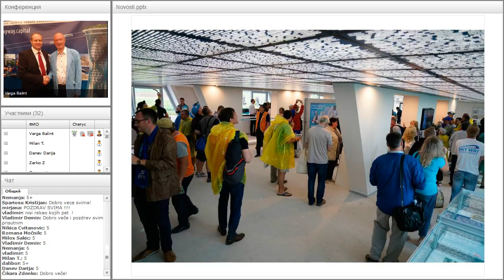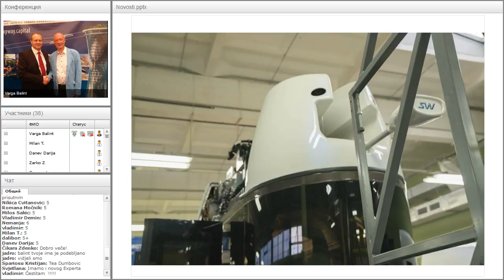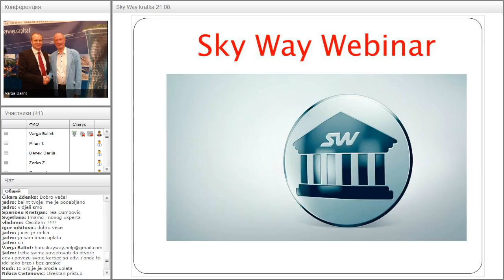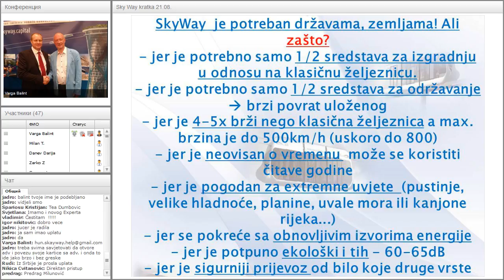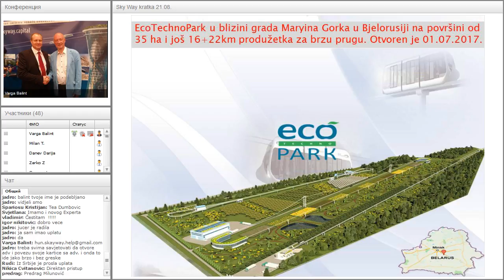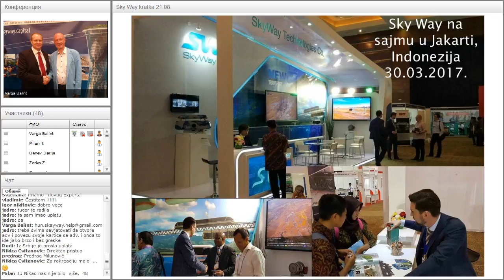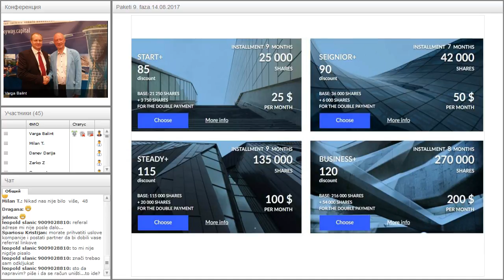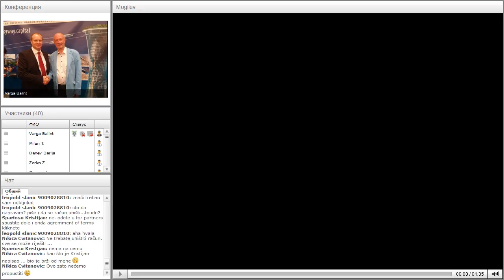Вебинар от 11.09.2017. SkyWay Projekt pojašnjenje i opće informacije. Хорватия.